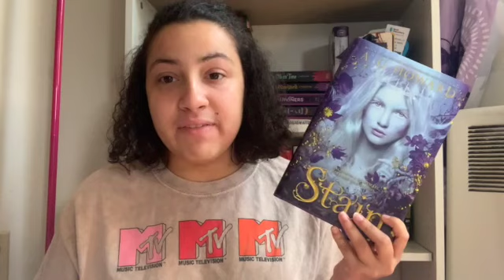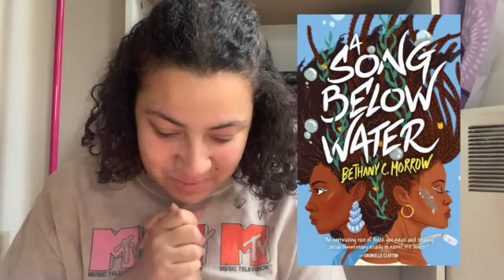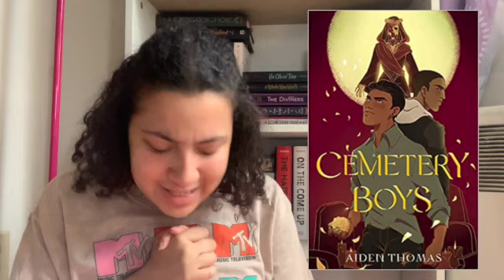Fantasy Books I'd Like to Read: FANTASY TBR | Jania Reads